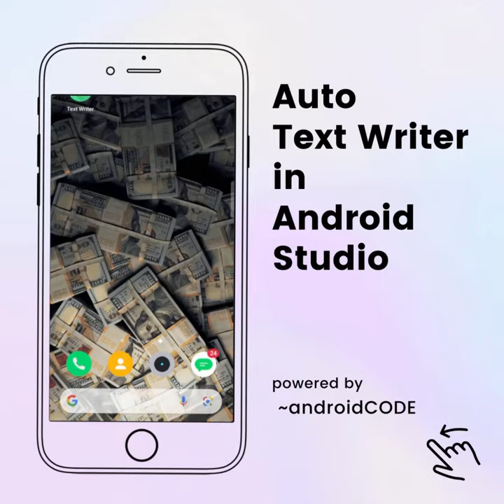auto text writer in android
► splash screen android studio
► text writer app
► text typing animation
► text animation android

YouTube Shorts:  android CODE